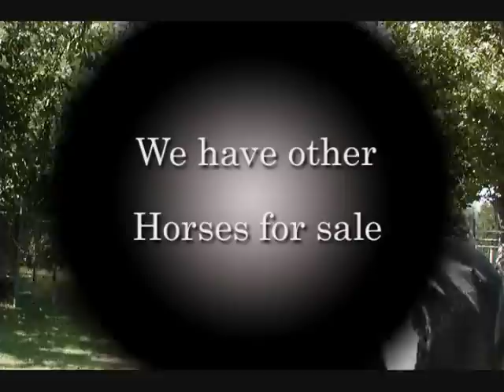Homozygous Missouri Foxtrotter mare Gaited trail horse fox trotter for sale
Missouri Fox totter Black and White Homozygous Horse.
Gaited Horse for sale
Mystique is an 8yr. old 14.3 H Missouri Foxtrotter homozygous spotted horse for sale.
She has many trail miles and has been professionally trained.
Mystique has a big motor and is for an experienced rider.
She has had two spotted foals in the past.